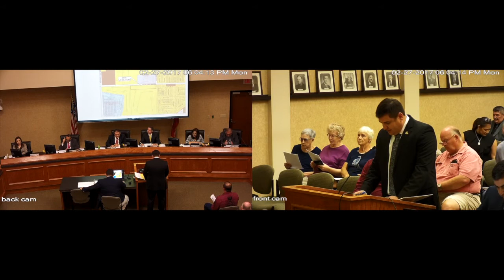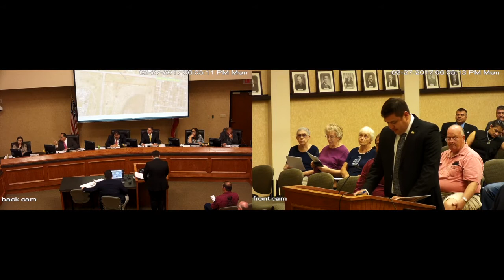Mission TX - City Council Meeting 02/27/2017